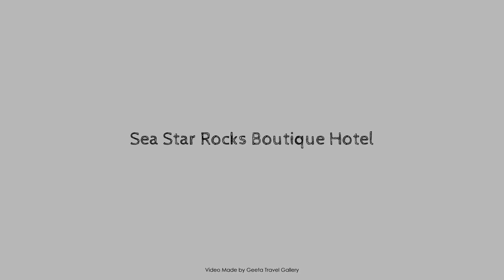Sea Star Rocks Boutique Hotel, Cape Town, South Africa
About Property:
Stop at Sea Star Rocks to discover the wonders of Cape Town. The property has everything you need for a comfortable stay. Service-minded staff will welcome and guide you at Sea Star Rocks. Guestrooms are designed to provide an optimal level of comfort with welcoming decor and some offering convenient amenities like flat screen television, clothes rack, fireplace, linens, slippers. The property offers various recreational opportunities. Friendly staff, great facilities, and close proximity to all that Cape Town has to offer are three great reasons you should stay at Sea Star Rocks.
Searching For
1. Sea Star Rocks Boutique Hotel - Cape Town
2. Sea Star Rocks Boutique Hotel - Cape Town Virtual Tour
3. Sea Star Rocks Boutique Hotel - Cape Town Rooms
4. Sea Star Rocks Boutique Hotel - Cape Town Amenities
5. Sea Star Rocks Boutique Hotel - Cape Town Videos
6. Sea Star Rocks Boutique Hotel - Cape Town Offers
7. Sea Star Rocks Boutique Hotel - Cape Town Deals
Audio Credit:
Track Title: Blank Slate
Artist: VYEN